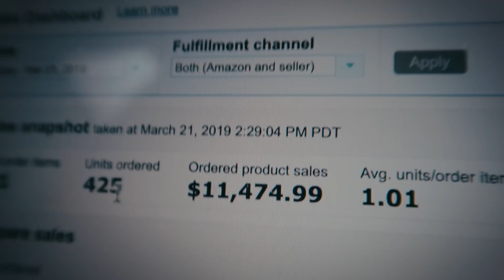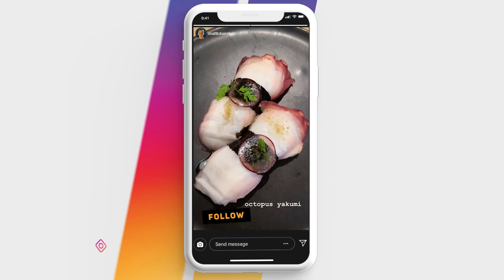THIS is MORE Important than LAUNCH STRATEGY for Amazon Sellers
Everyone talks about launch strategy - but this is even more important and rarely talked about enough.

👉🏼 RESOURCES I USE AND RECOMMEND:
JungleScout ($20 off) (Amazon product research)
ManageByStats (Track Amazon profits and export customer retargeting data)